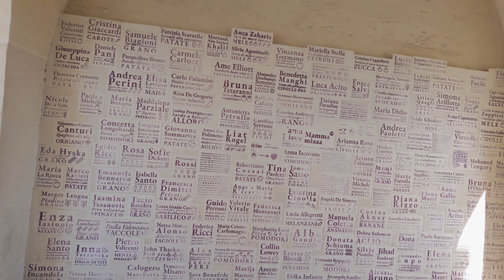Matera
video non profit